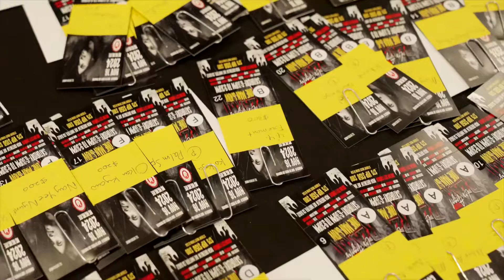R Zarni LA concert 🎵 2024